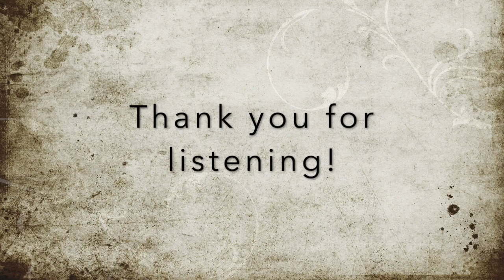Pius XI School Fight Song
Pius XI Bands under the direction of Mr. David Barker present the school fight song! Each part was individually recorded by students at home, and edited together by Orchestra Director Mr. Praneeth Madoori.